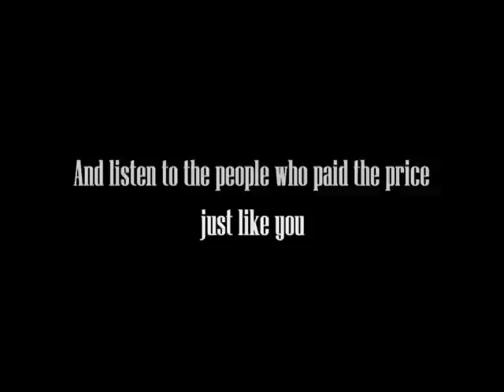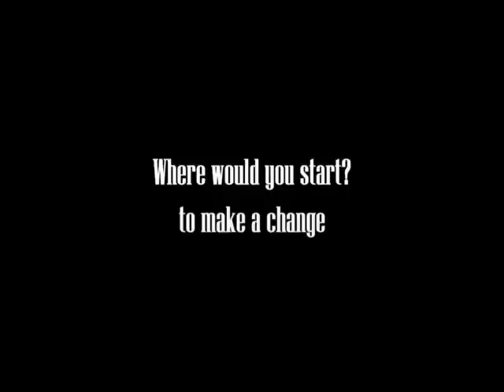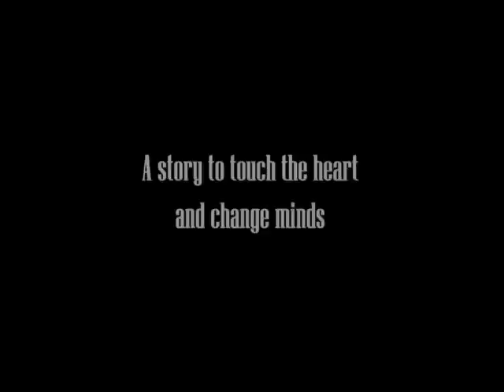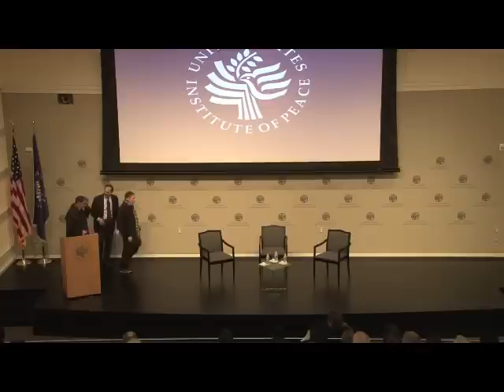Facilitated Dialogue in the Arab-Israeli Conflict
In "Two Sided Story," a documentary funded in part by a USIP grant, Emmy award-winning director, Tor Ben Mayor, follows a group of Israelis and Palestinians from different generations, backgrounds, and political persuasions as they meet, dialogue, and get to know each other as human beings. These 27 Israelis and Palestinians met under the framework of a project led by Parents Circle Families Forum -- Bereaved Palestinians and Israelis for Peace and Reconciliation. In this Israeli and Palestinian co-production, Ben Mayor documents what transpires when hardline Israeli settlers meet Palestinian activists resisting the Israeli occupation, and when Israeli soldiers meet Palestinians who have served time in Israeli jails. Ben Mayor then accompanies the participants back home when they return to their families and  grapple with a complex daily reality.

On February 7, 2013, USIP hosted a screening of the film, which was followed by a discussion with Bassam Aramin and Robi Damelin, two active members of PCFF - Bereaved Palestinians and Israelis for Peace and Reconciliation, and moderated by USIP's Steve Riskin.

Bassam Aramin became involved in the Palestinian struggle as a boy growing up in the ancient city of Hebron. At 17, he was caught planning an attack on Israeli troops, and spent seven years in prison. In 2005, he co-founded Combatants for Peace, an organization of former Israeli and Palestinian combatants leading a non-violent struggle against the occupation. Since then, Bassam has never picked up a weapon -- not even when, two years later, his ten-year-old daughter Abir was gunned down and killed. Bassam works in public relations at the Palestine National Archives in Ramallah for the Palestinian Authority.

Robi Damelin was born in South Africa and immigrated to Israel in 1967 as a kibbutz volunteer. She lost her son David in March, 2002, when a Palestinian sniper shot him. David was a student at Tel Aviv University studying for his MA in philosophy of education. He was an active member of the peace movement. In South Africa, Robi was very active in anti-apartheid activities. In Israel she owned a public relations firm with clients such as National Geographic, the History Channel, and Unilever. After the loss of her son she closed her office in order to devote her time to work with the Parents Circle Families Forum to promote reconciliation.